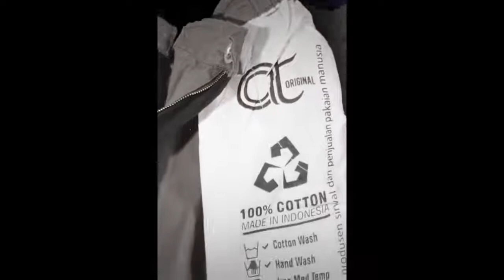Etika Share Berita di Group WA - DR Firanda Andirja MA